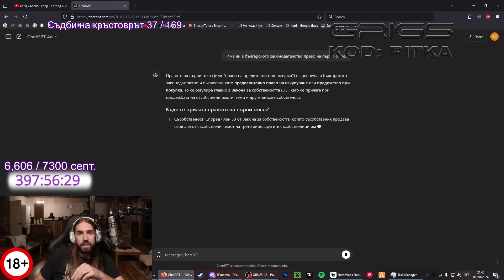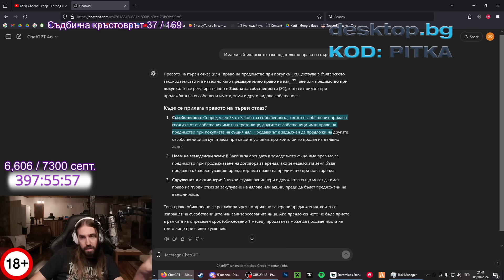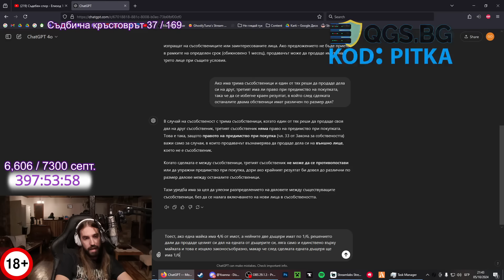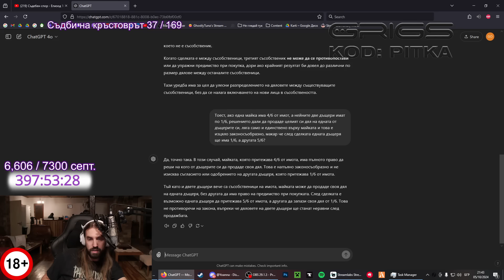ЦИГАHСKИ НЕВОЛИ v2